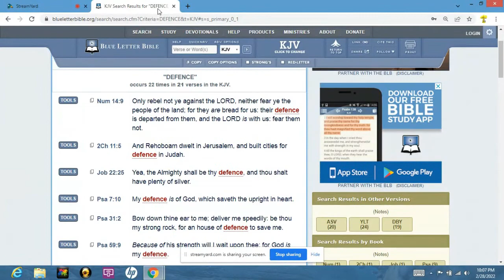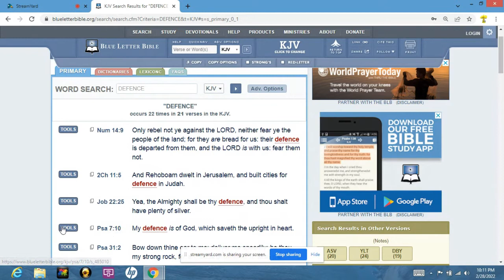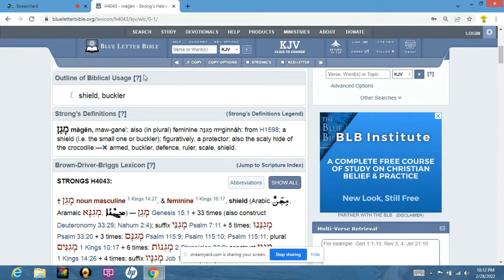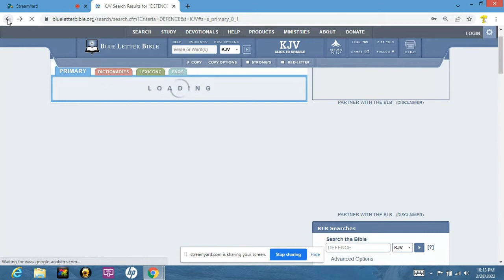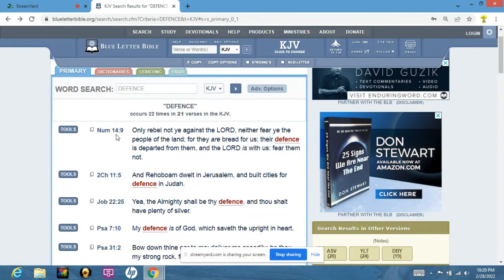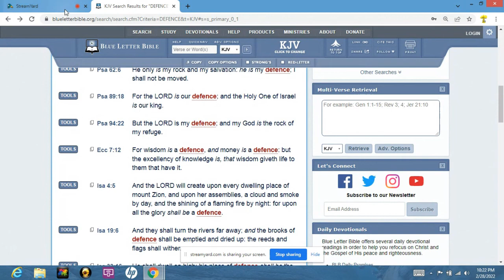THE LORD IS OUR DEFENCE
YAHAWAH BAHASHAM YAHAWASHI BAHASHAM RAWCHAA QADASH